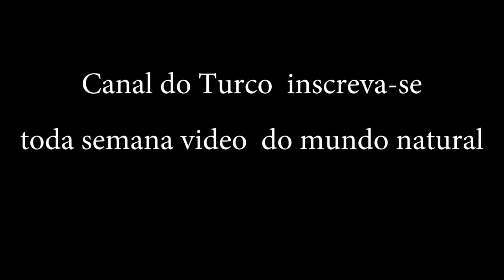briga de Camaleão com Cachorro ,Cachorro leva uma lapada de iguana selvagem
Camaleão iguana e Cachorro ,Cachorro leva uma lapada de iguana selvagem